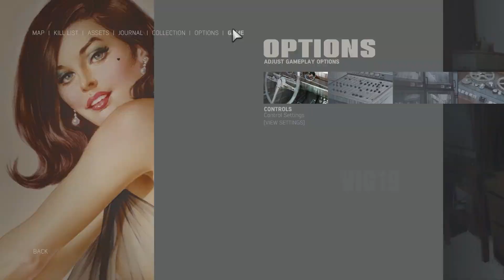MAFIA 3 Gameplay Walkthrough Part 1 FULL GAME [4K 60FPS PC ULTRA] - No Commentary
Alternatively, they can make use of stealth tactics throughout the entire mission without being noticed by enemies. The core gameplay revolves around gunplay. In addition, players can also perform executing moves and engage in melee-combat. The game features a cover system, allowing players to take cover behind objects to avoid enemy gunfire or detection. Players can interrogate non-playable characters after defeating them in order to gain more information on their objectives, like scaring them while driving a car. Players can attack and overrun locations owned by the Italian mob, and assign one of their lieutenants to operate around the local area. The game allows players to drive cars from the era with realistic driving mechanics and sounds.